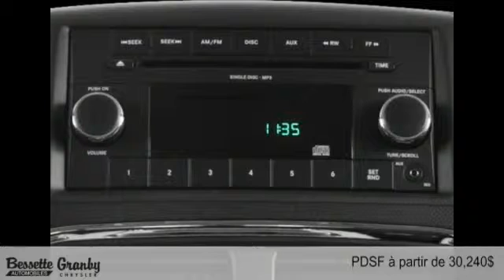Dodge Grand Caravan 2016 à Granby et Cowansville (près de Saint-Jean-sur-Richelieu)